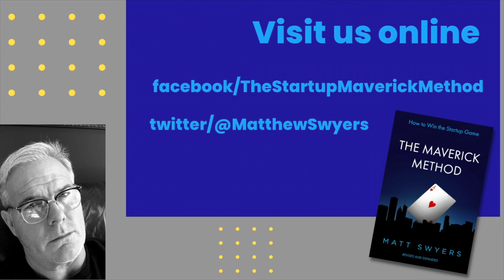When Do I Quit My Day Job?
Wondering if the time is right to walk away from your steady paycheck for your own gig? Listen up to Matt’s advice.